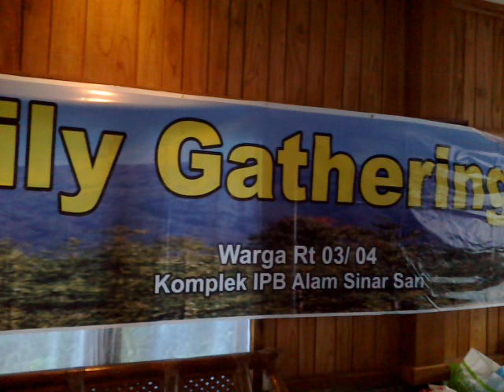Agnobogor: Kompleks IPB ASS: Family Gathering RT03RW04-- 240612.1.mp4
Agenda Tahunan Warga RT 03 RW 04 Prmh. IPB Alam Sinar Sari Dramaga Melaksanakan Family Gathering. Tujuan utama kegiatan ini adalah sebagai media silaturahmi (menyambung kasih sayang) sebagaimana perintah Allah yang tertuang dalam kitab suci Al-Quran surat An-Nisa' ayat 1.

Melalui kegiatan ini pula diharapkan agar terbina rasa kebersamaan antara warga. Semoga saja kebersamaan itu tidak cepat berlalu. Amin.